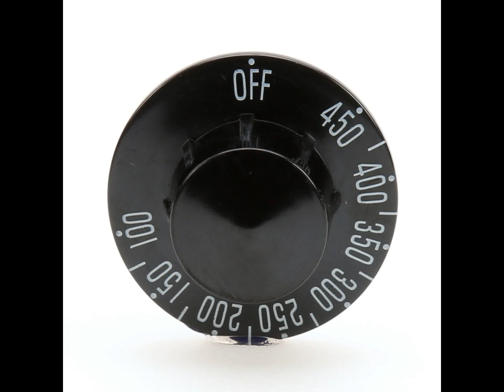Groen 057250 Knob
"Groen 057250 Knob - Precision Control for Your Commercial Kitchen Equipment"

Enhance the functionality and control of your commercial kitchen equipment with the Groen 057250 Knob. This essential component is designed to provide precise adjustments, ensuring optimal performance and ease of use for your staff.

Key Features:

Precision Control: Offers accurate and smooth adjustments, allowing for precise control over temperature and settings on your kitchen equipment.
Ergonomic Design: Features an easy-to-grip design that ensures comfortable and effortless operation, even in the busiest kitchen environments.
Durable Construction: Made from high-quality materials to withstand the demanding conditions of commercial kitchens, guaranteeing long-lasting performance.
Easy Installation: Designed for seamless compatibility with a variety of Groen kitchen equipment, allowing for quick and hassle-free installation.
Ideal for:

Restaurants, catering services, and food service establishments that require reliable and precise control over their cooking and heating equipment.
Maintenance personnel seeking a dependable and easy-to-install knob to maintain and enhance equipment functionality.
Upgrade your kitchen equipment with the Groen 057250 Knob and experience enhanced control, durability, and ease of use in your commercial kitchen.